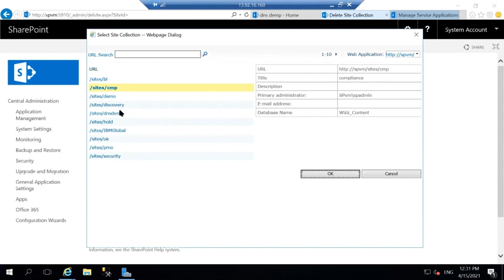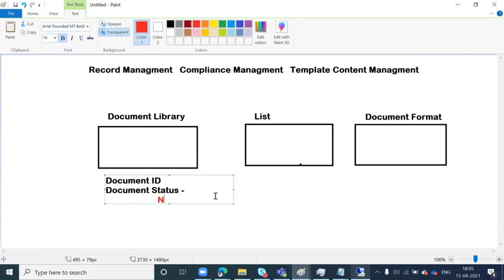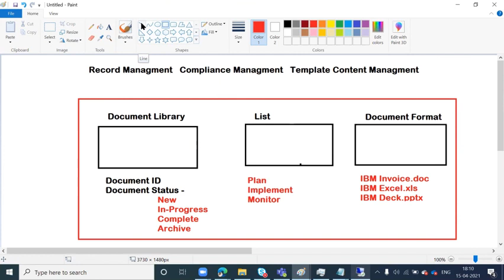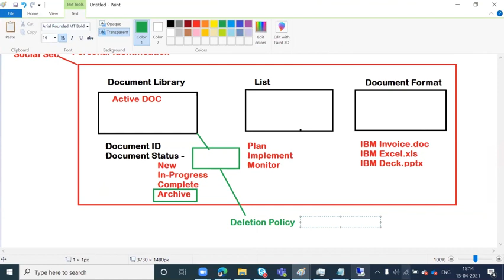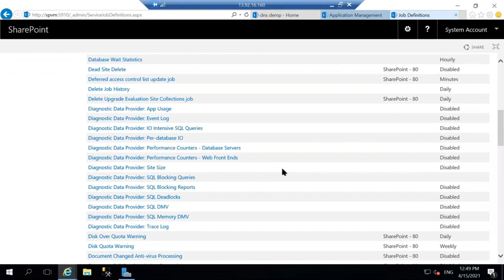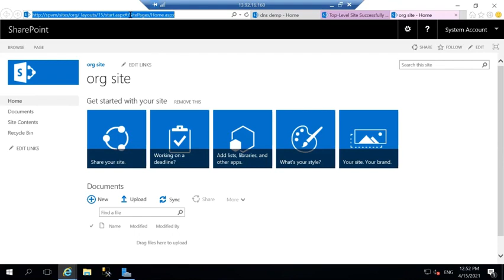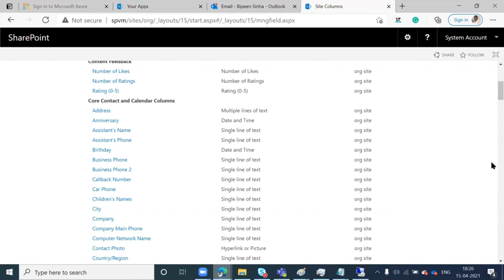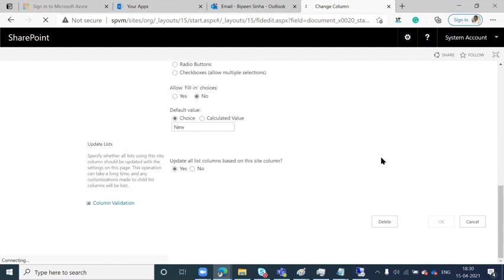SharePoint Online Full Course Part - 25| SharePoint Beginner Tutorial | Free Tutorial SharePoint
SharePoint is similar to WordPress in that it is a customizable website with add-ons, but unlike WordPress, SharePoint is specifically for intranets: websites visible to employees only.
This course is for end users that are new to SharePoint and want to learn how they can create, update, and find resources on their organization’s internal SharePoint sites.
Working in a SharePoint environment can be confusing at first since you’re presented with so many individual features – but with our trainer’s guidance and some hands-on practice, you’ll learn how the parts fit together and quickly become productive.